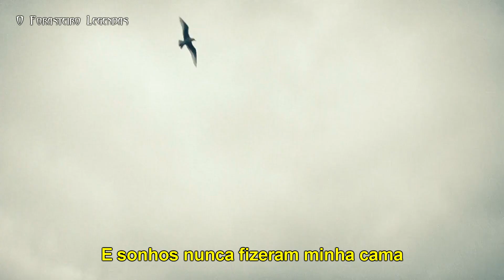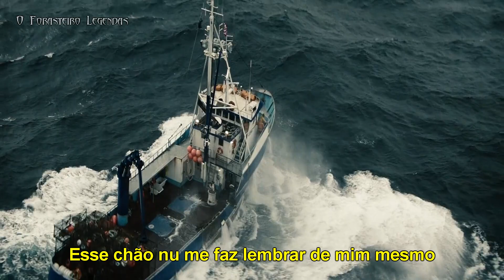Chris Cornell - Seasons [Tradução/Legendado]